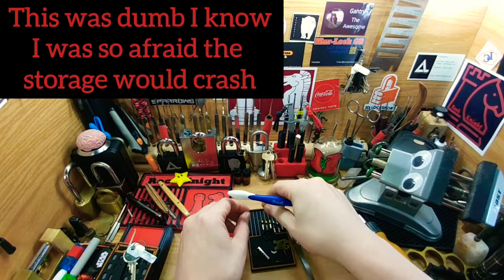(Guess who just got into club Med ?) Medeco Biaxial 6pin pick and gutted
6-pin Medeco Pick & Gut (set a low volume) sorry lol

Thanks again Dusty'N'windy

I know time is money, so I appreciate you spending some on me, by watching my channel ❤️🔓